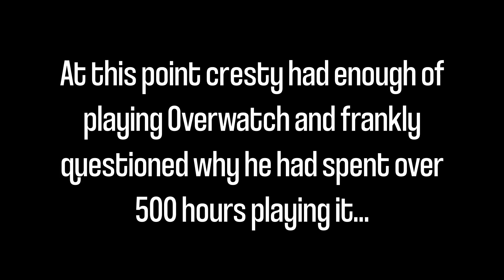An Overwatch Player Tries Rocket League (It doesn't go well)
In cresty's last stream, he had a bit of a hard time playing Overwatch but luckily his friend Fjallaskalli invited him to play a different game, Rocket League! It doesn't go well though...
This video was supposed to go up on Wednesday but got pushed because I was lazy and had to do some other stuff. The last time I actually uploaded frequently on this channel was like, two years ago.

(We just hit 50 followers there!)
If you wanna get the inside scoop on upcoming videos and some extra funnies then definitely check out my Twitter!
My avatar and profile picture was made by the lovely Hazel. Here's her Twitter

Song list
Mario Kart Wii Music - Finish Out & Losing Results (Race)